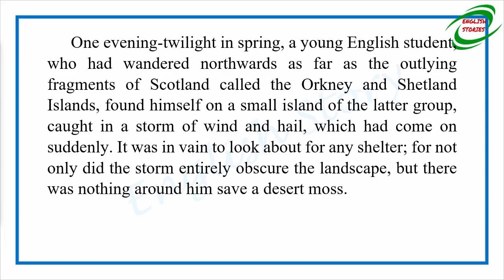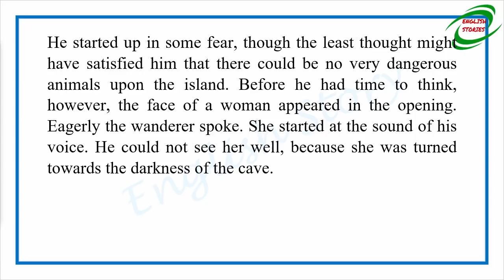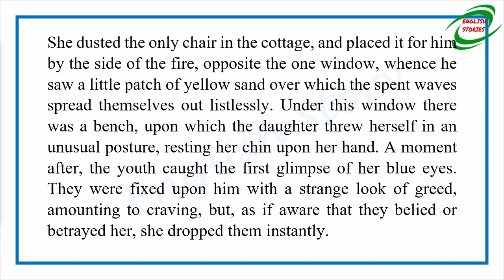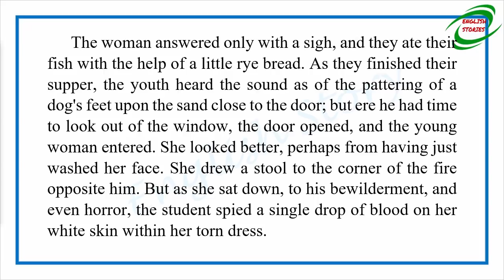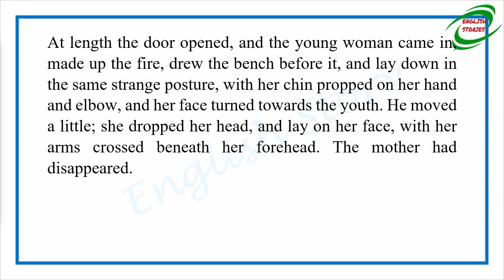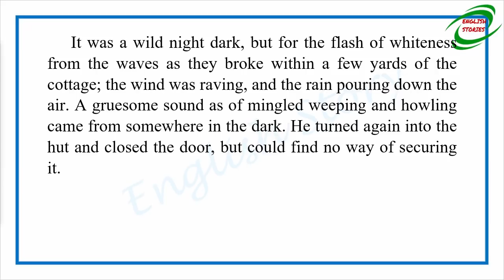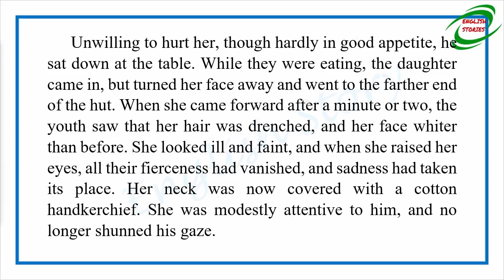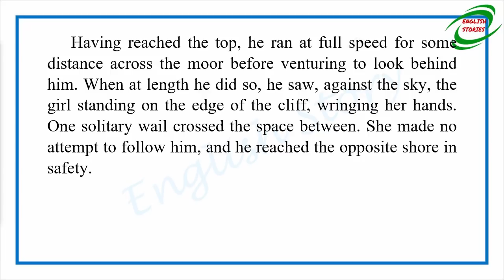Learn English Through Story - The Gray Wolf by George MacDonald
Story title: The Gray Wolf
Author: George MacDonald